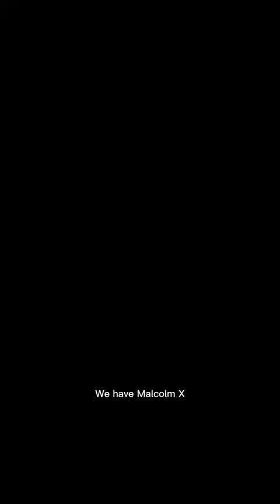Malcolm X 1992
In this video, we're counting down the top 10 black American movies of the 1990s. From classic comedies to powerful dramas, these films showcase the incredible talent of black actors, writers, and directors. We've used ratings from IMDb and Rotten Tomatoes to determine our picks, ensuring that these movies are the best of the best. If you're searching for some of the top black American movies from the 90s, then this video is for you! So sit back, relax, and get ready to revisit some of the most iconic films from this era, including "Boyz n the Hood," "The Color Purple," and "Friday."

Our list is the ultimate guide to the top-rated black American movies of the 90s, and we've included some real gems that you may have missed. These movies are timeless and continue to be watched and loved by audiences of all ages today. Whether you're a film buff, a lover of black cinema, or just searching for some entertainment, this list has got you covered.

Overall, this video is the perfect guide to the top-rated black American movies of the 1990s. With a mix of genres and styles, these films showcase the incredible talent and creativity of the black community in Hollywood. So grab some popcorn, get comfortable, and join us as we count down the top 10 black American movies of the 90s!

Doughboy (Boyz n the Hood): Doughboy, played by Ice Cube, is a young man growing up in South Central Los Angeles. He's tough, streetwise, and determined to take care of his family and friends, even if it means resorting to violence.

Celie (The Color Purple): Celie, played by Whoopi Goldberg, is a woman who endures years of abuse and hardship in the rural South. But despite all she goes through, Celie never loses her strength or her spirit.

Craig (Friday): Craig, played by Ice Cube, is a young man living in South Central LA who just wants to stay out of trouble. But when he gets roped into a series of misadventures with his friend Smokey, played by Chris Tucker, he finds himself in over his head.

Malcolm X (Malcolm X): Denzel Washington gives a powerful performance as the iconic civil rights leader, who rose from a life of crime to become one of the most influential figures in American history.

Nisi and Mickey (BAP*S): Nisi and Mickey, played by Halle Berry and Natalie Desselle Reid, are two young women from Georgia who dream of making it big in Hollywood. They end up working as waitresses at a fancy Beverly Hills restaurant, where they turn heads with their bold fashion and attitude.